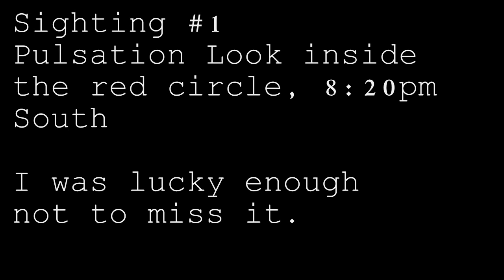UFO's 21st February 2013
First sighting recorded in the south at 8:20pm I sat down and watched the monitor for 5 minutes and barely noticed the tiny flash at 5x42 zoom. What ever that was, was extremely far out into space. The second sighting was of two extremely bright orbs that were not visible to my naked eye. Recorded in Cooloongup, Western Australia.